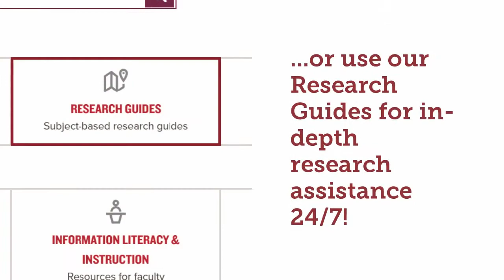How To Get Help - Springfield College Library Services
This video will help you understand how to get help from someone who works at the library!